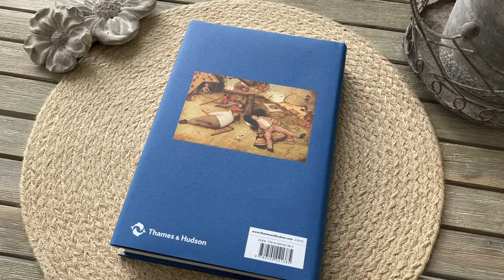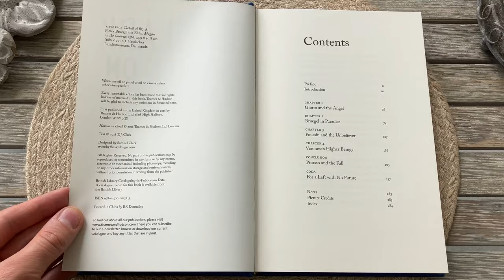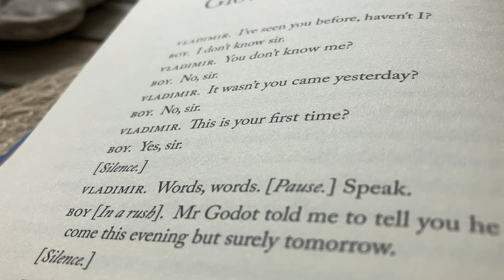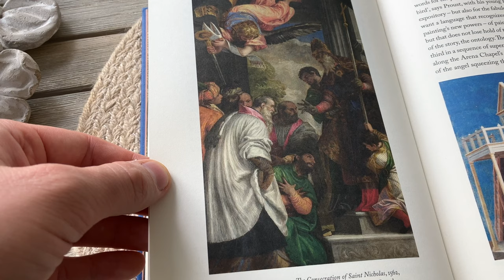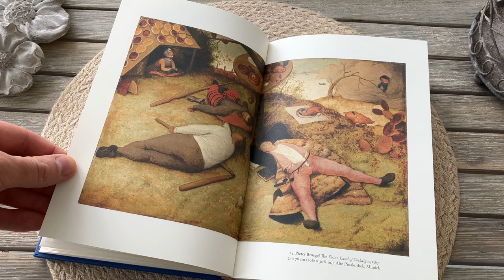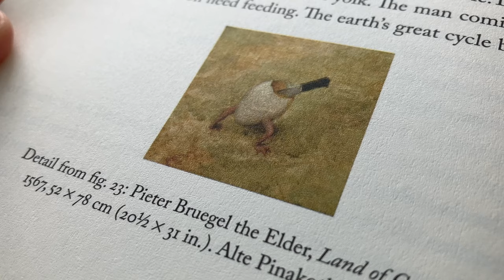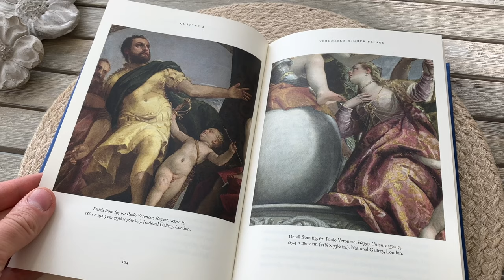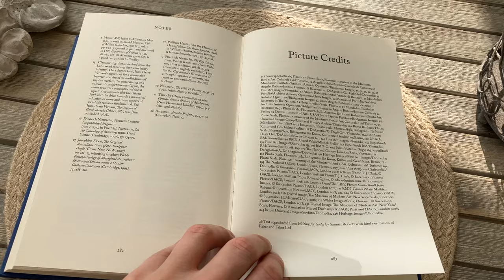Heaven on Earth: Painting and the Life to Come - T.J. Clark | Thames & Hudson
"In Heaven on Earth, T.J. Clark sets out to investigate the very different ways painting has given form to the dream of God's kingdom come. He goes back to the late Middle Ages and Renaissance - to Giotto in Padua, Bruegel facing the horrors of religious war, Poussin painting the Sacraments, Veronese unfolding the human comedy. Was it to painting's advantage, is Clark's question, that in an age of enforced orthodoxy (threats of hellfire, burnings at the stake) artists could reflect on the powers and limitations of religion without putting their thoughts into words?"

Time-table:

Slip-case 00:00
Dust-jacket 00:00
Binding 00:43
Inside the Book 01:21
Contents 01:47
Overview 01:56
Illustrations 02:42